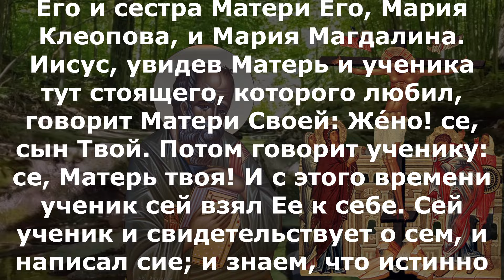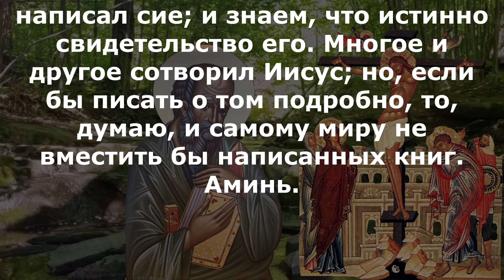Включи! Апостола и Евангелиста Иоа́нна Богослова (98–117) Евангелие дня 21 мая 2024 года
вторник 21 мая Седмица 3-я по Пасхе Поста нет. Апостола и Евангелиста Иоа́нна Богослова (98–117)

1Ин.1:1–7
О том, что было от начала, что мы слышали, что видели своими очами, что рассматривали и что осязали руки наши, о Слове жизни, – ибо жизнь явилась, и мы видели и свидетельствуем, и возвещаем вам сию вечную жизнь, которая была у Отца и явилась нам, – о том, что мы видели и слышали, возвещаем вам, чтобы и вы имели общение с нами: а наше общение – с Отцем и Сыном Его, Иисусом Христом. И сие пишем вам, чтобы радость ваша была совершенна. И вот благовестие, которое мы слышали от Него и возвещаем вам: Бог есть свет, и нет в Нем никакой тьмы. Если мы говорим, что имеем общение с Ним, а ходим во тьме, то мы лжем и не поступаем по истине; если же ходим во свете, подобно как Он во свете, то имеем общение друг с другом, и Кровь Иисуса Христа, Сына Его, очищает нас от всякого греха.

Ин.19:25–27,21:24–25
При кресте Иисуса стояли Матерь Его и сестра Матери Его, Мария Клеопова, и Мария Магдалина. Иисус, увидев Матерь и ученика тут стоящего, которого любил, говорит Матери Своей: Же́но! се, сын Твой. Потом говорит ученику: се, Матерь твоя! И с этого времени ученик сей взял Ее к себе. Сей ученик и свидетельствует о сем, и написал сие; и знаем, что истинно свидетельство его. Многое и другое сотворил Иисус; но, если бы писать о том подробно, то, думаю, и самому миру не вместить бы написанных книг. Аминь.

Ин. 21:15–25
Когда же они обедали, Иисус говорит Симону Петру: Симон Ионин! любишь ли ты Меня больше, нежели они? Петр говорит Ему: так, Господи! Ты знаешь, что я люблю Тебя. Иисус говорит ему: паси агнцев Моих. Еще говорит ему в другой раз: Симон Ионин! любишь ли ты Меня? Петр говорит Ему: так, Господи! Ты знаешь, что я люблю Тебя. Иисус говорит ему: паси овец Моих. Говорит ему в третий раз: Симон Ионин! любишь ли ты Меня? Петр опечалился, что в третий раз спросил его: любишь ли Меня? и сказал Ему: Господи! Ты все знаешь; Ты знаешь, что я люблю Тебя. Иисус говорит ему: паси овец Моих. Истинно, истинно говорю тебе: когда ты был молод, то препоясывался сам и ходил, куда хотел; а когда состаришься, то прострешь руки твои, и другой препояшет тебя, и поведет, куда не хочешь. Сказал же это, давая разуметь, какою смертью Петр прославит Бога. И, сказав сие, говорит ему: иди за Мною. Петр же, обратившись, видит идущего за ним ученика, которого любил Иисус и который на вечери, приклонившись к груди Его, сказал: Господи! кто предаст Тебя? Его увидев, Петр говорит Иисусу: Господи! а он что? Иисус говорит ему: если Я хочу, чтобы он пребыл, пока приду, что тебе до того? ты иди за Мною. И пронеслось это слово между братиями, что ученик тот не умрет. Но Иисус не сказал ему, что не умрет, но: если Я хочу, чтобы он пребыл, пока приду, что тебе до того? – Сей ученик и свидетельствует о сем, и написал сие; и знаем, что истинно свидетельство его. Многое и другое сотворил Иисус; но, если бы писать о том подробно, то, думаю, и самому миру не вместить бы написанных книг. Аминь.